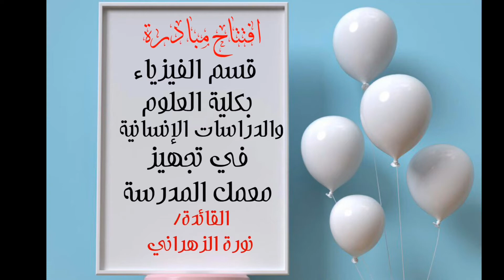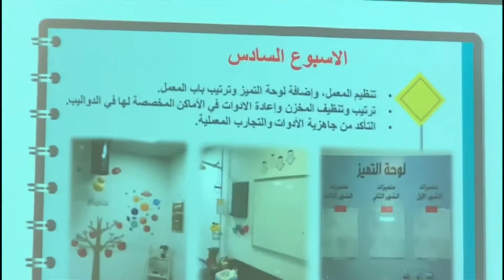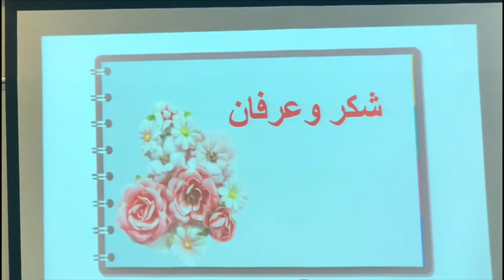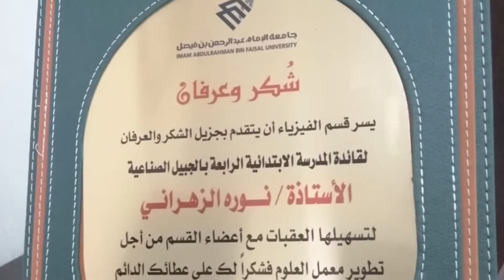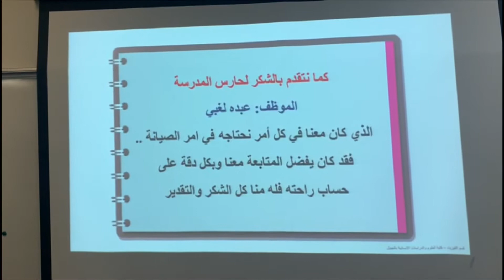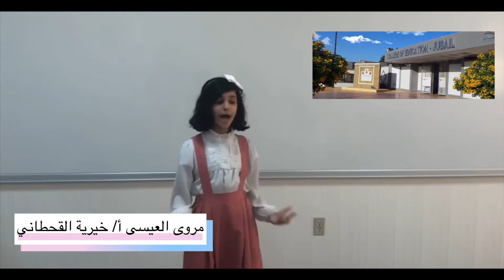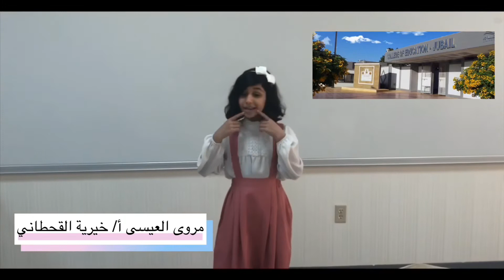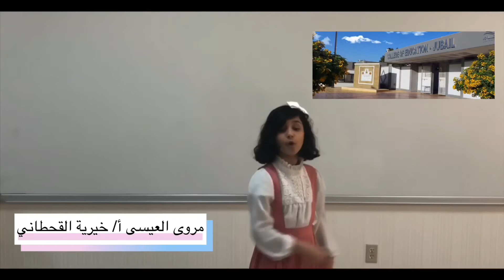استقبال جامعة الملك عبدالرحمن بالجبيل قسم الفيزياء والدراسات الإنسانية ب/٤/ج